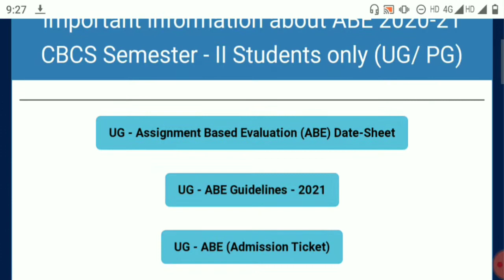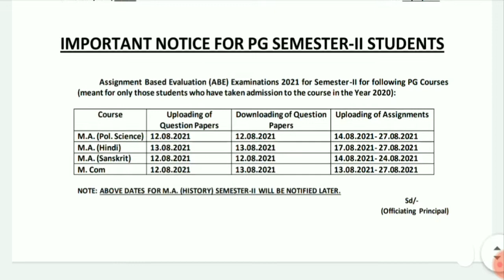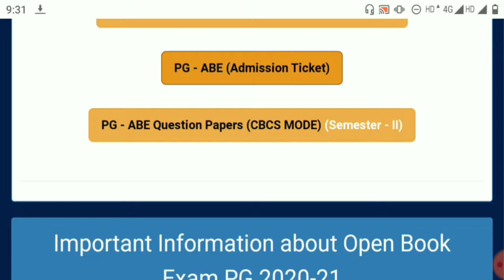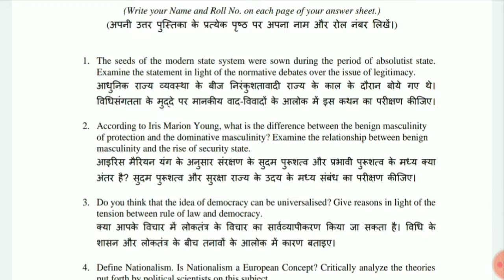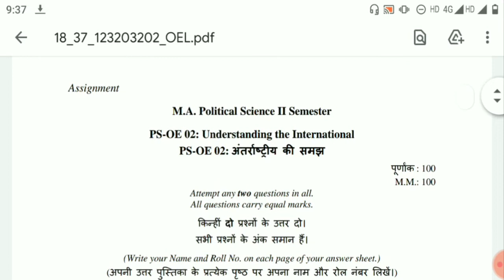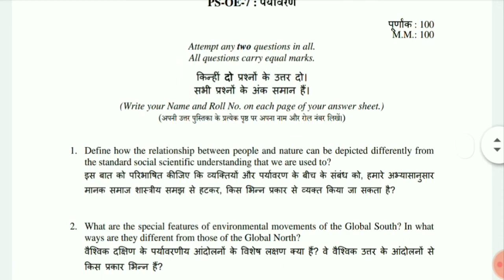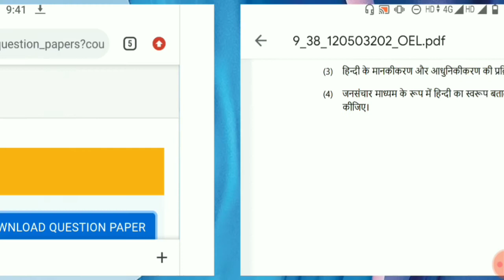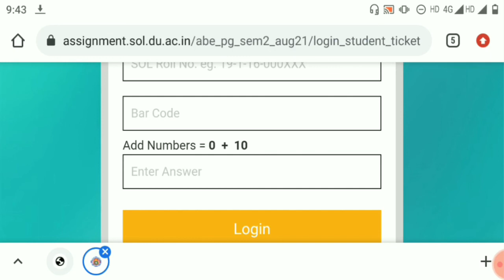DU SOL PG ABE ADMIT CARD & Q.PAPER RELEASE 2021! DU SOL PG ABE DATESHEET 2021! DU SOL PG ABE 2021!